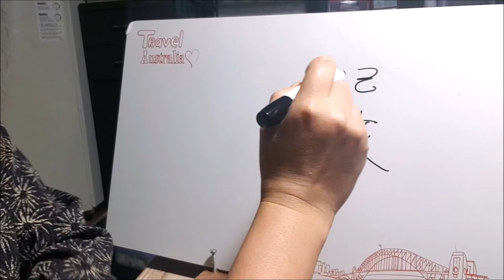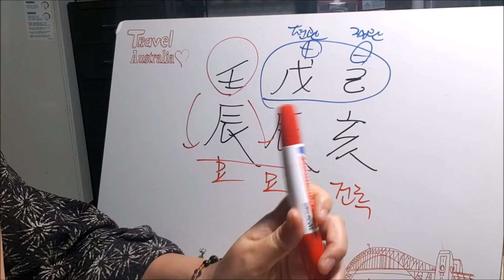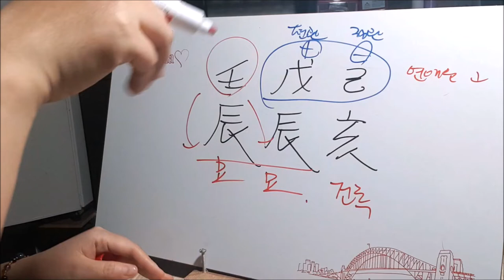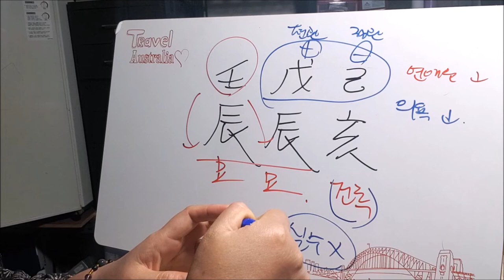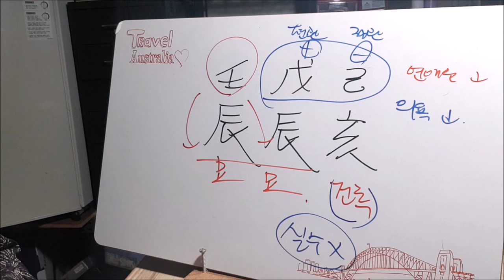[오늘의운세]2019년 4월 25일 목요일-무진월 임진일[도깨비불운명학연구소]